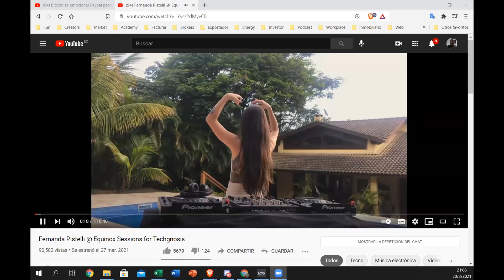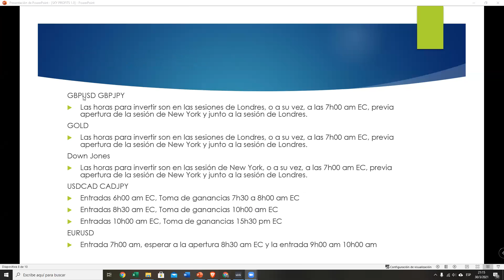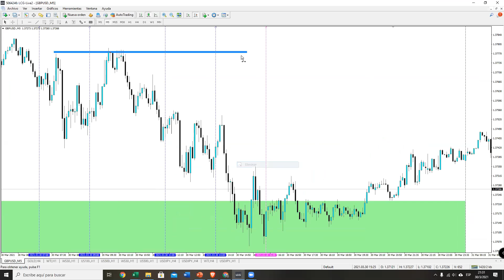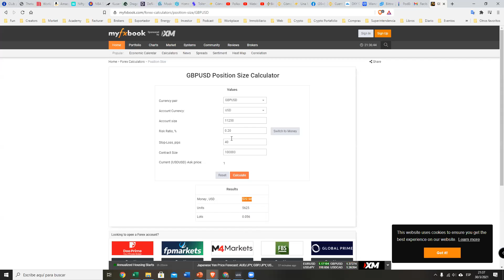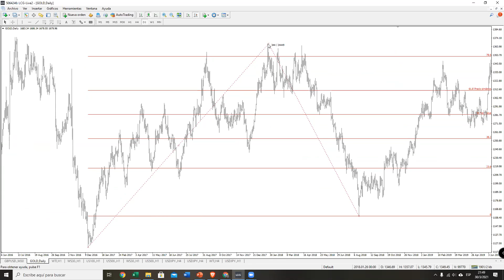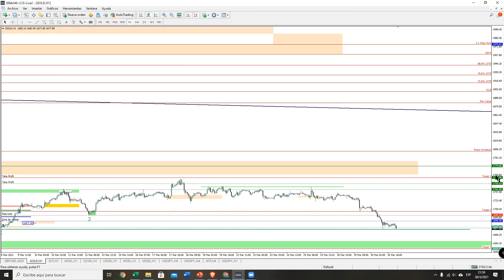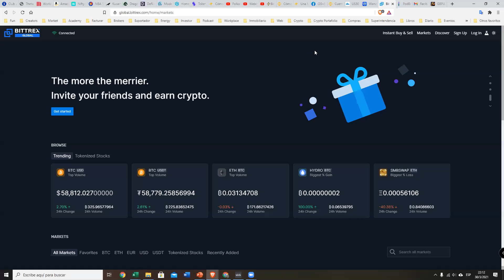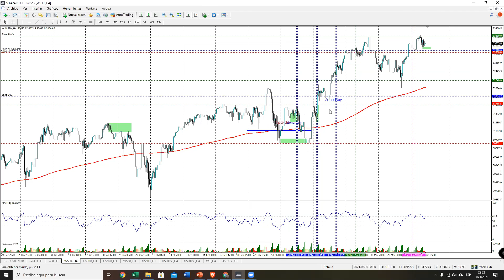Sesión 17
Sky Profits en GOLD GBPUSD DownJones Proyeccion